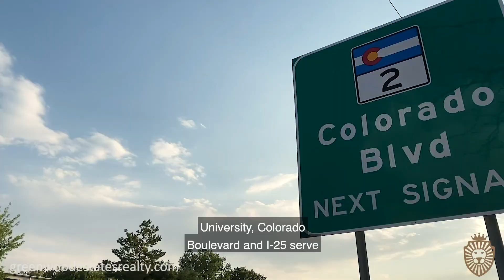🏡RELOCATE: South Denver Transportation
Explore all that south Denver, Colorado has to offer!

GREENWOOD + ESTATES REALTY | Integrity & Expertise

👑Greenwood Estates Realty is an award-winning boutique brokerage specializing in residential properties in the Denver Metro Area.

We live🏠 work🏭 and play🚴‍♂️ in the Denver Metro Area and have a passion for the area that shows in all we do ─ especially when it comes to selling a slice of Denver.  Whether it’s a $200K studio condo in the DTC or a $2MM+ luxury home in Cherry Hills Village we’ll wow you with our knowledge and concierge-like service.

We look forward to seeing you around Denver and we’re excited to work with you when it comes time to buy or sell your home.🏡